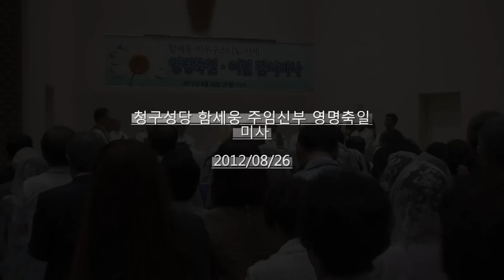청구성당 함세웅신부 영명미사.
서울 청구성당 1,2층과 1층 뜰을 가득 매운 천주교인들과 지인 그리고 민주화 운동을 같이 했던 동지들이 함께한 가운데 함세웅신분의 영명미사가 함세웅신부의 집전으로 이뤄졌다.